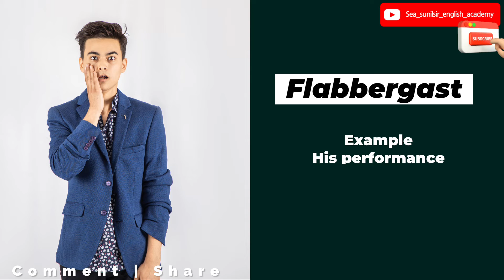Flabbergast | Daily English Word | Vocabulary for Competitive Exams & Spoken English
Meaning and example of "Flabbergast".
Improve your vocabulary with sunil sir.